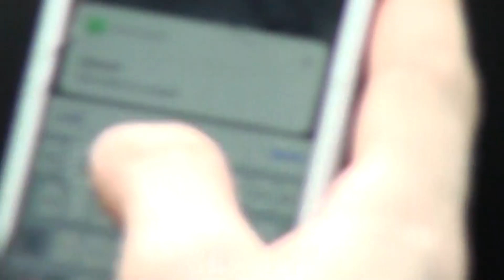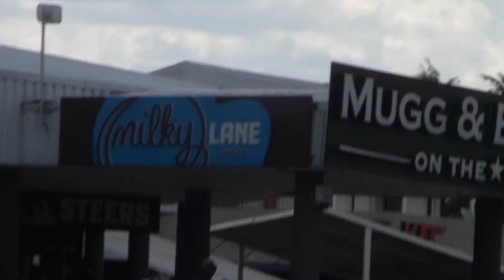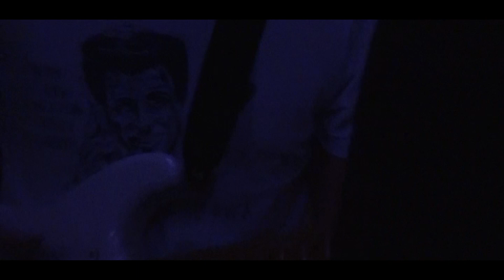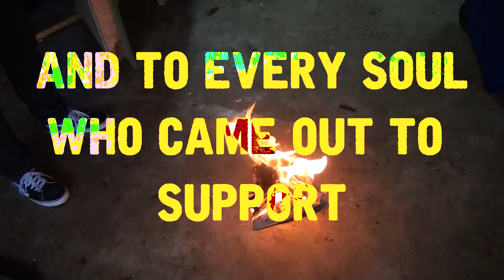The Holiday Tour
Mouse & Taekwondo Sleepover embark on their holiday tour to Johannesburg for one magical show at the mystical waterside of the Emmerentia Dam where they discover Dam Jam creatures who are ready to lose their head socks in a night of noises and loud chaos. Step into the journey.